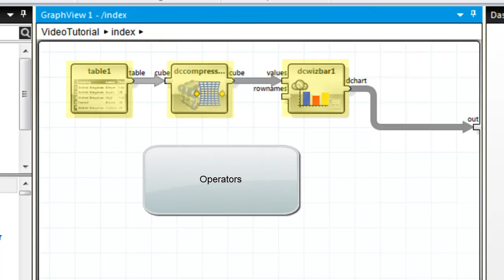Introduction to visual data processing with ANKHOR FlowSheet